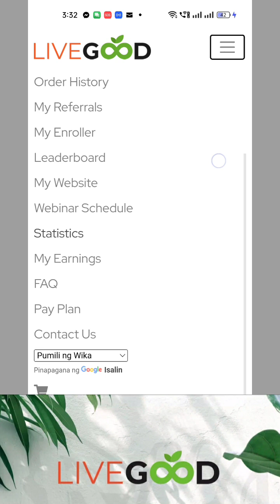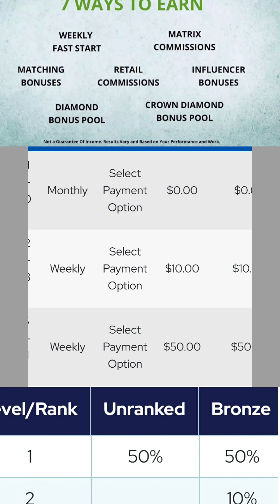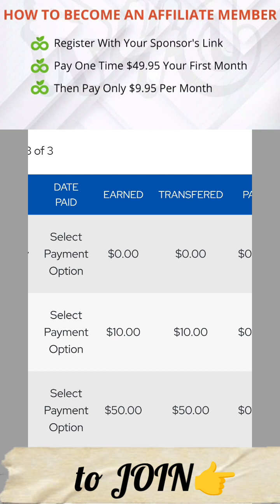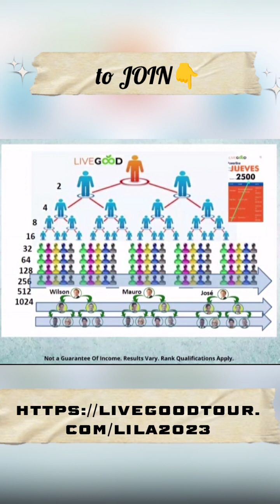1st & 2nd Earnings in Live Good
Love God

Live Good